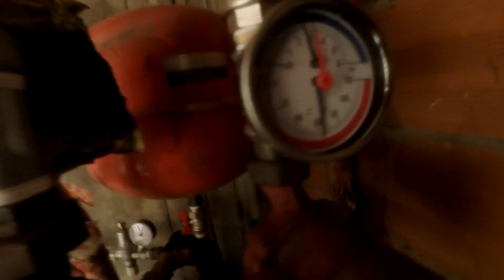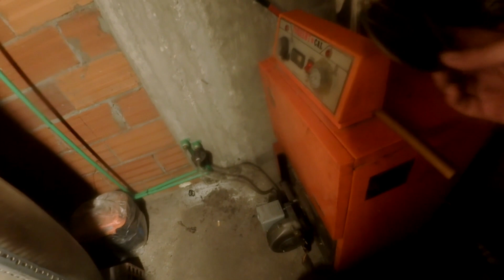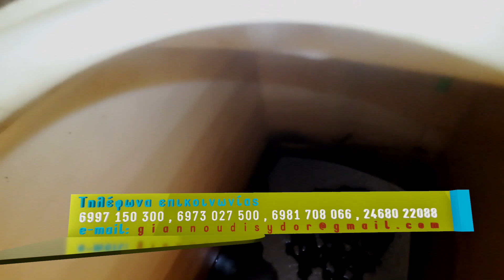Πώς θα μειώσετε το κόστος της θέρμανσης - Συστήματα Θέρμανσης & εξοικονόμησης - Service - θέρμανσης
ΣΤΡΑΤΟΣ ΓΙΑΝΝΟΥΔΗΣ
👉 Στράτος Γιαννούδης  - ΥΔΡΑΥΛΙΚΟΣ PLUMBER
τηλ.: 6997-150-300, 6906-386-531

Υδραυλικές Εγκαταστάσεις & Εργασίες. Εξαρτήματα - Ανταλλακτικά - Λέβητες - Υδραυλικά | Θέρμανση | Είδη Υγιεινής - Ηλιακα -  Ηλιακοί θερμοσίφωνες -Υδραυλικά Εξαρτήματα - Θερμαντικά Σώματα - ΑΤΟΜΙΚΗ ΜΟΝΑΔΑ ΠΕΤΡΕΛΑΙΟΥ ΣΥΜΠΥΚΝΩΣΗΣ